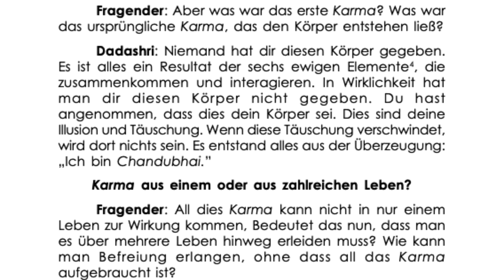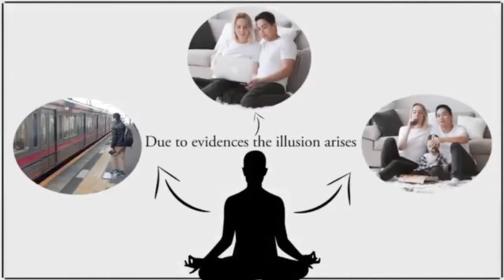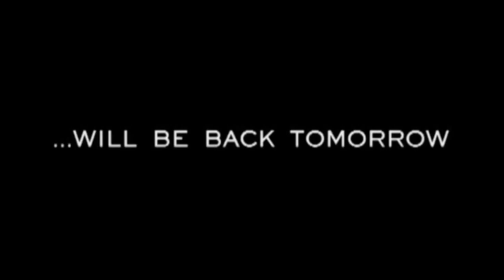Energizer - Die Illusion des Lebens wird durch Umstände erschaffen - Pujya Deepakbhai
Pujya Deepakbhai spricht über die spirituelle Wissenschaft von Akram Vignan, dem Abkürzungsweg zur Selbst-Realisation.

Der Verein Akram Vignan Germany e.V. ist eine spirituelle, gemeinnützige Organisation, mit dem Ziel, durch die stufenlose spirituelle Wissenschaft Akram Vignan, Frieden und absolute Glückseligkeit zu verbreiten.

Dieser Film (dieses Video) hat nicht die Absicht, irgendeine Form von Glaubensbekenntnis oder Religion zu propagieren. Das Ziel dieses Filmes ist das Wissen, die Vision und die Erfahrungen von Gnani Purush Dadashri mit der größtmöglichen Anzahl von Menschen zu teilen, die möglicherweise von dieser Wissenschaft profitieren können. Egal welcher Kultur, welchen Glaubens und welcher Religion.

Mehr Infos über Akram Vignan Germany findest du unter: akramvignan.eu
Event-Veranstaltungen und Anmeldungen unter: akram-vignan.de
Videos (öffentlich) und LIVE-TV unter: akramvignan.tv